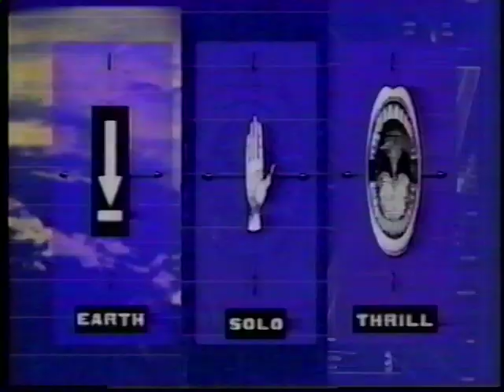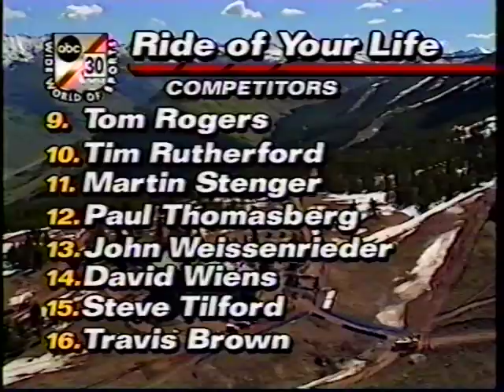MTV Sports HB and Tomac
A long forgotten gem has been un-earthed.